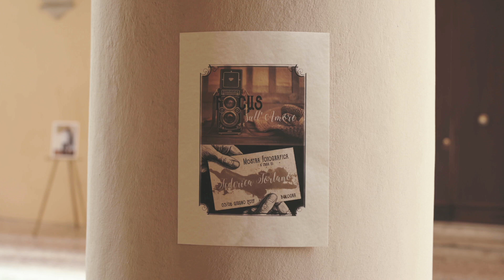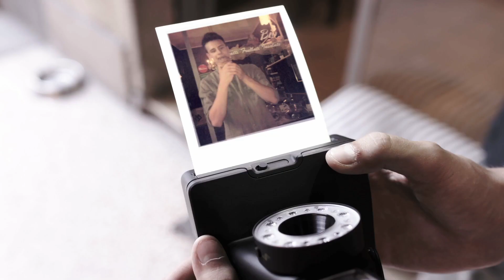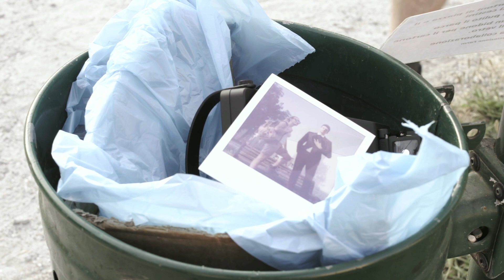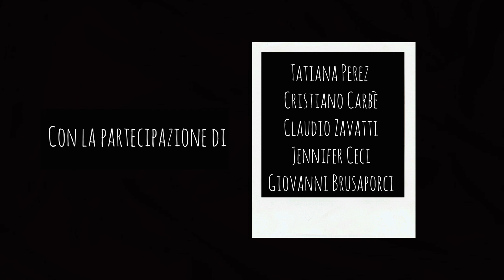Pigna Group - FOCUS [Cortometraggio]